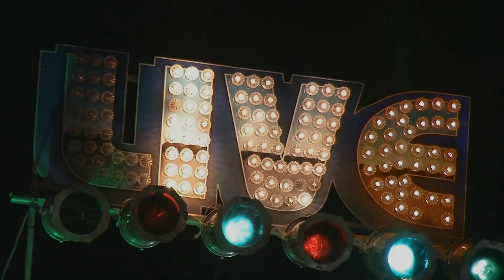Sugar Ray and The Blue Tones Live @ The Bull Run 1/9/15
"Ninety Nine"
Sugar Ray and the Bluetones a five piece Chicago style blues band performing internationally at clubs and festivals. Five 2012 Blues Music Awards from the Blues Foundation in Memphis! Nominated for 7 more in 2014 and Ray just received a 2014 Grammy Nomination for "Remembering Little Walter" on Blind Pig Records.
Sugar Ray Norcia-vocals, harmonica
'Monster' Mike Welch-guitar, vocals
Anthony Geraci-piano
Michael 'Mudcat' Ward-bass
Neil Gouvin-drums